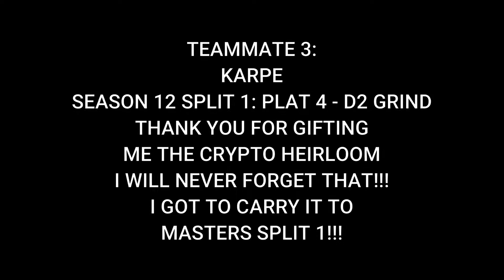Season 12 Masters Grind Under 24 Hours!